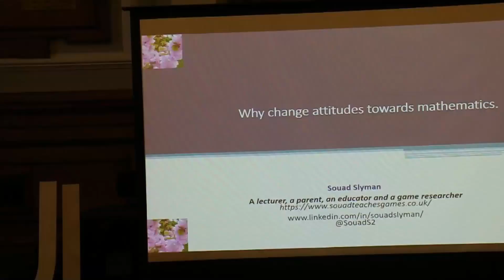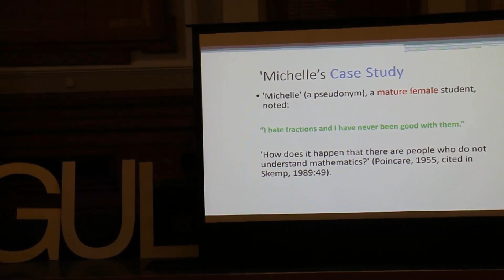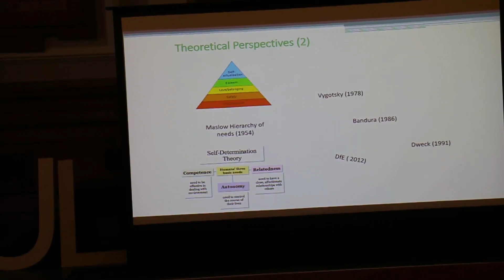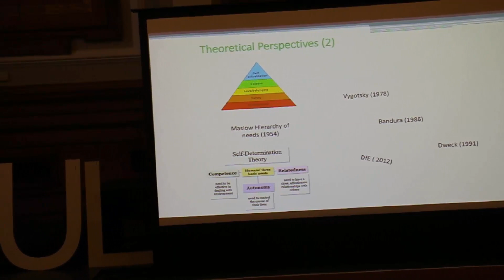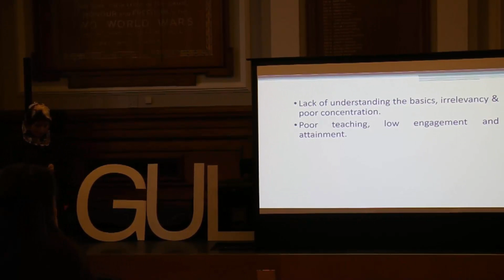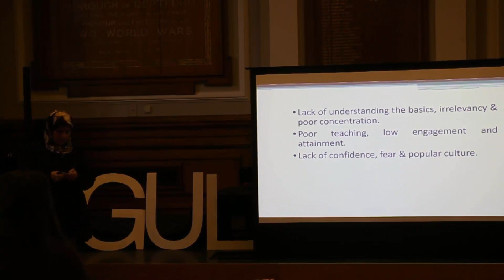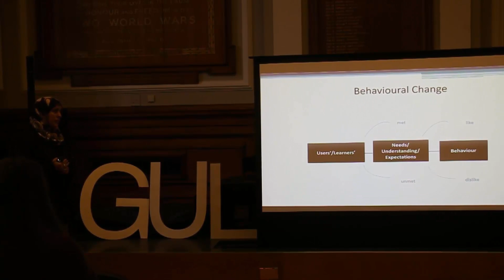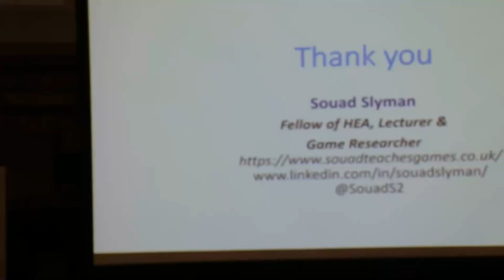Why change your attitudes towards maths | Souad Slyman | TEDxGUL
Souad Slyman is an experienced educator & game researcher at Goldsmiths University who has turned to games as a building tool for learning. In her talk,​ she talks about why the ​majority of student’s dislike math and how through games that can be
changed Souad Slyman is an experienced educator & game researcher at Goldsmiths University who has turned to games as a building tool for learning This talk was given at a TEDx event using the TED conference format but independently organized by a local community.